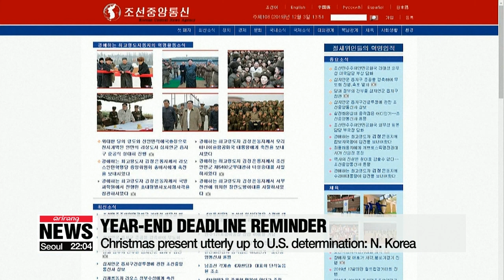N. Korean leader visits Mt. Baekdu, Samjiyon area ahead of year-end deadline in nuclear talks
김정은, 연말시한 앞두고 백두산 삼지연 행사 참석... 北외무성 "크리스마스 선물, 美 결심에 달려"

Ahead of the year-end deadline North Korea has set on denuclearization talks with the U.S., North Korean leader Kim Jong-un once again visited the regime's Samjiyon County, on the foot of Mount Baekdu.
Though Kim was there to celebrate the completion of the construction of a new town, experts say his visit could imply much more... than just a ribbon-cutting ceremony.
Oh Jung-hee starts us off.
North Korea has finished constructing a new town in Samjiyon County and held a ribbon-cutting ceremony on Monday,... attended by the regime's leader Kim Jong-un and several of his key aides.
The North's state-run Korean Central News Agency reported Tuesday... that the new town in Samjiyon County has transformed into "the epitome of a socialist modern city."
"The construction of the new town in Samjiyon County shows off the party and the people's irresistible force and potential for independent development. It proves the capability of our "self-reliance." Nothing is impossible when we join forces and unite as one."
Completing the new town was the second out of three stages in developing the whole of Samjiyon County, which Pyeongyang aims to complete next year.
Kim Jong-un has paid special attention to this area in particular.
His visit on Monday is the third so far this year... and in terms of economic development, the county is the place he has visited the most since he took power in 2012.
The county is also home to Mount Baekdu the mountain he visits whenever he has to mull over grand policy changes.
And that's why his latest visit not only shows his will for so-called "self-reliant" economic development... but may also signal that the regime is preparing to walk a "new path" if its talks with the U.S. fail.
"Kim's visit to the county is getting attention because it comes as the year-end deadline North Korea has set on nuclear negotiations with the U.S. is drawing near. The South Korean government says it sees Kim's visit to the area as just a move to attend the construction ceremony, but adds it's still keeping close watch as we're getting into the final month of 2019."
Later on Tuesday, the North's state media carried a statement from Pyeongyang's foreign ministry.
The statement reminded the U.S. of the year-end deadline and said "what the U.S. chooses for a Christmas present is utterly up to U.S. determination."